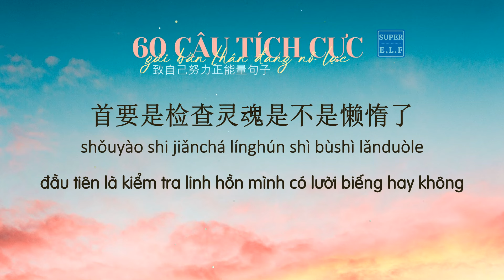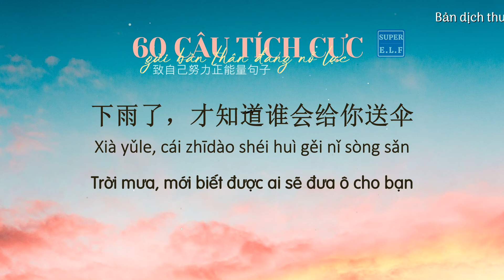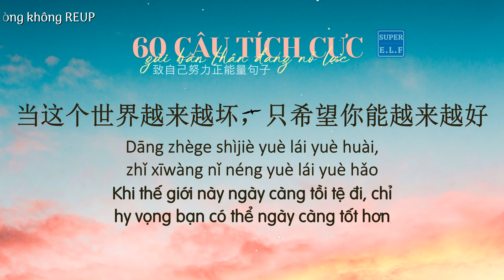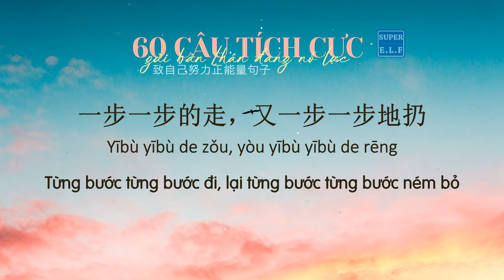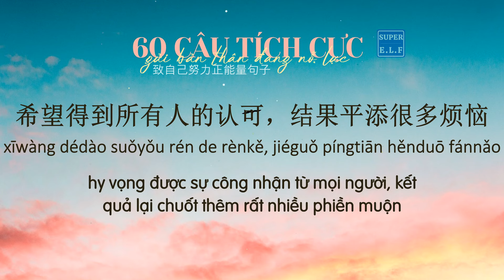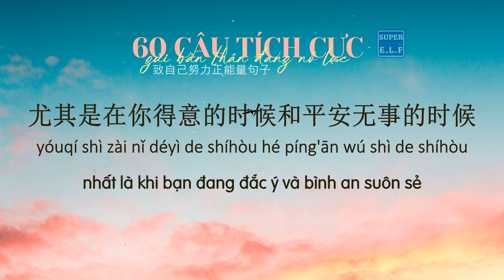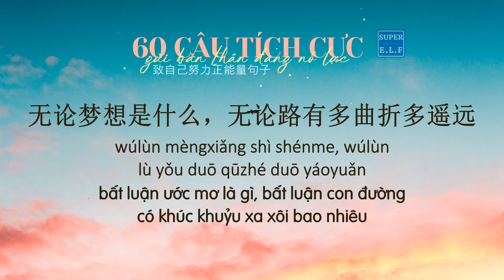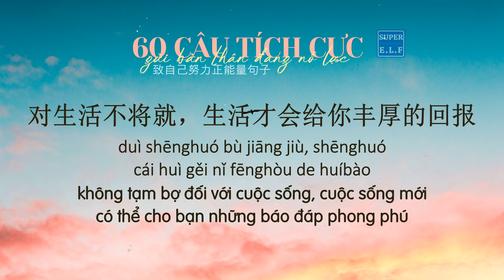[Tiếng Trung No.29] 60 câu tích cực gửi bản thân đang nỗ lực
60 câu tích cực gửi bản thân đang nỗ lực
NGUỒN | 松竹摘
Album này sử dụng bài viết không có audio và sử dụng giọng đọc AI nên đọc sẽ không được truyền cảm. Bài dịch nếu có sai sót, thiếu từ, nhầm lẫn mong mọi người thông cảm và góp ý nhé.

Hán tự up Fanpage
Fanpage:
Ảnh nền: Canva
Nhạc nền:
Nocturne - Asher Fulero
Night_Snow

Bản dịch và video thuộc về Super E.L.F ®  ☞ Vui lòng đừng Reup